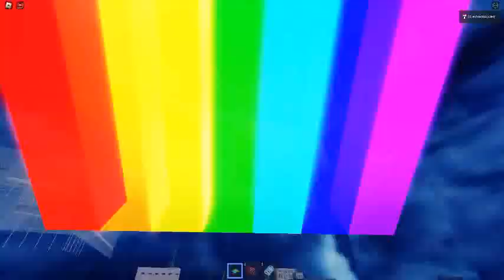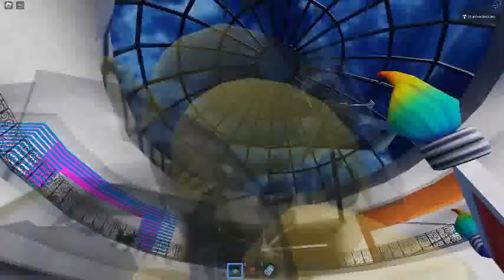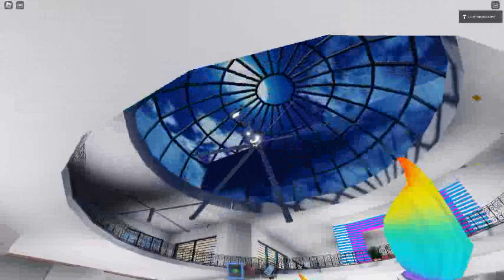Ceiling Fan 14491 In Toucan Fan's Haunted Fan Land